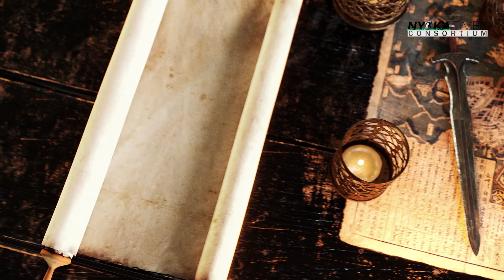PREVIEW YA LEO || 14/06/2023